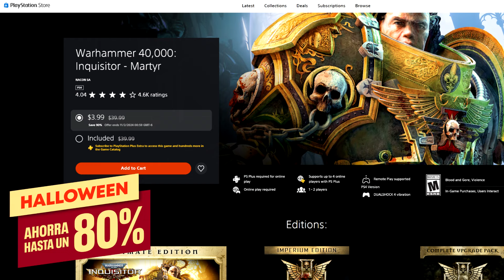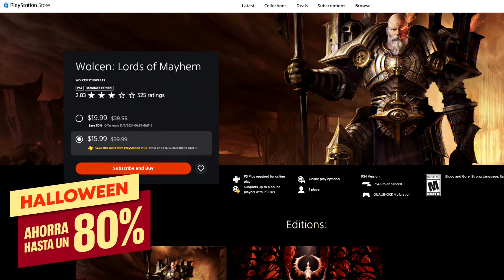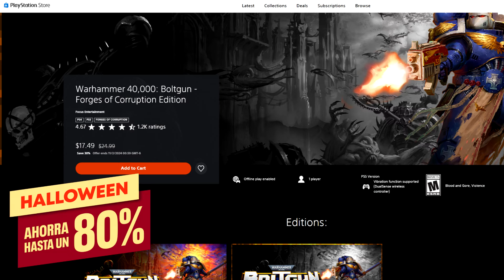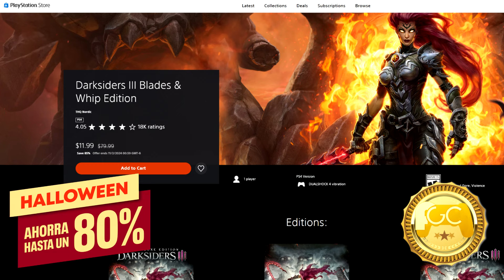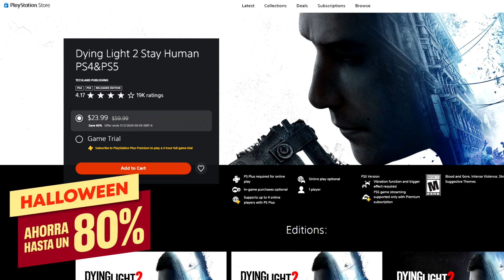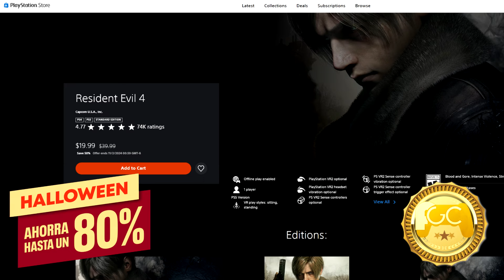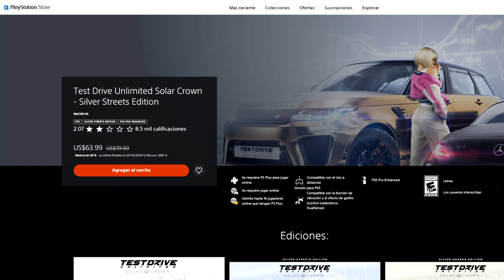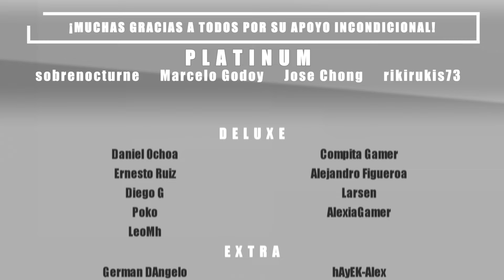Llegaron las rebajas de Halloween y oferta de la semana a PS Store | Octubre 16, 2024